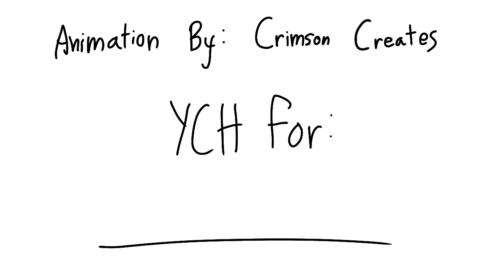(CLOSED YCH) Everything Black ♧ Animation Meme (Flipaclip)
I have lost motivation so here ya go ❤️ 💜
The money is going to my cousin Megan's PayPal because we are tryna save up for when we (hopefully) end up moving in together 🌸

🔴 Rules:

• I can't change the species to anything but cats (unless it's changing into a human) because I suck at drawing animals sometimes- 🥲
• Must already have character sheet(s) of the character (or characters) that will be animated!
• I can't do extremely detailed designs, so simplified fur patterns will be what I use.
• If you want, I won't do 2 characters and I will just do one character if you only have one character you want me to animate!
• This isn't really a rule- Just something I wanna clarify, the animation will be uploaded on my YouYube channel.
• After 48 hours (2 days) of the last bid then bidding will be closed and the person that bid last (and bid highest) will win.
• Must be payed in USD! 🇺🇸 💵

🤍 SB (Starting Bid): $15
🖤 MI (Minimum Increase): $5
💙 AB (Autobuy): $50